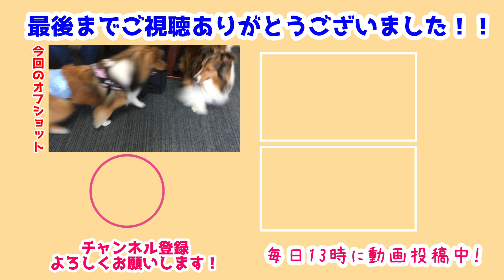【シェルティ】スペシャルゲストが遊びに来たよ第2弾【後編】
古鷹君と白雪ちゃんのお里帰り最終回✨
短い時間でしたがいっぱい遊んでくれて本当にありがとう🐾
また会える日が楽しみです🥰

古鷹君はこの後わんこと泊まれるところへ出発🐾
久々の里帰りとっても楽しかったです🥺
またみんなで遊べる日が楽しみです✨
瑞鶴家も関西へ遊びに行かないとね🚙

前作→【シェルティ】スペシャルゲストが遊びに来たよ第2弾【中編】